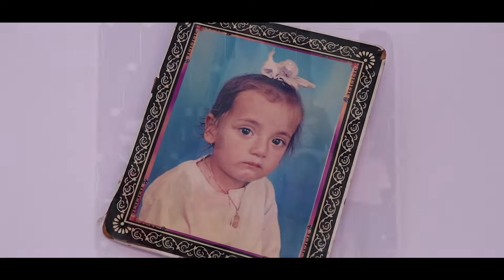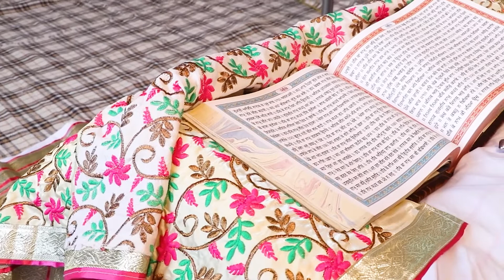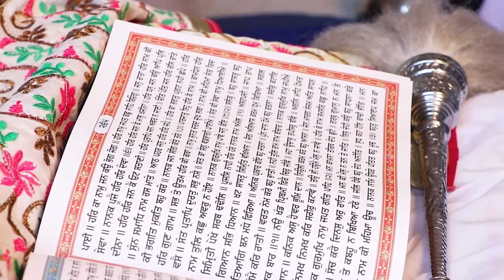Bhog Shri Sukhmani Sahib Ji || Nandu HD Studio Bilga +91 9779934229